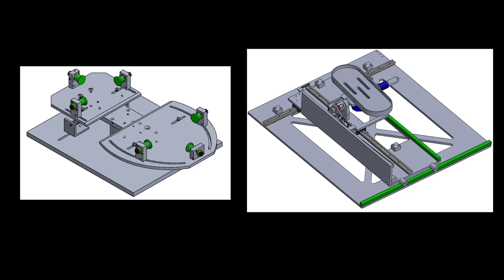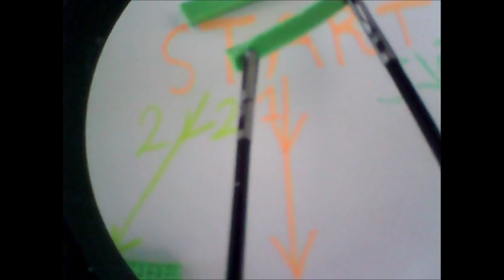Thymio et la robotique chirurgicale, projet Thool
Dans le cadre du projet Thool (pour Thymio at Schools), le robot Thymio s'intéresse à un projet de robotique chirurgicale.

Inspirés par ce projet, trois kits pédagogiques seront créés pour les écoles publiques et privées. Ces trois kits seront ciblés pour les écoles primaires, secondaires et pour le gymnase (ou lycée).